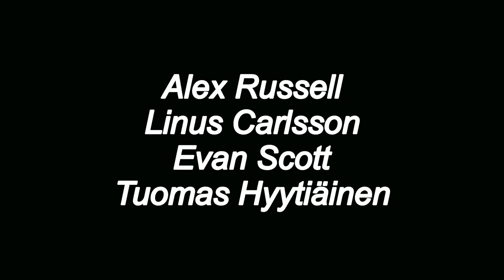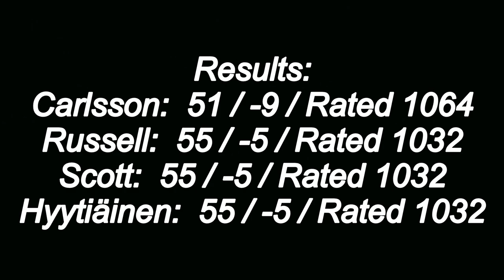2022 BSF Round 2. Russell, Carlsson, Scott, Hyytiäinen.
Our players take on Milo West in round 2 of the 2022 Beaver State Fling.